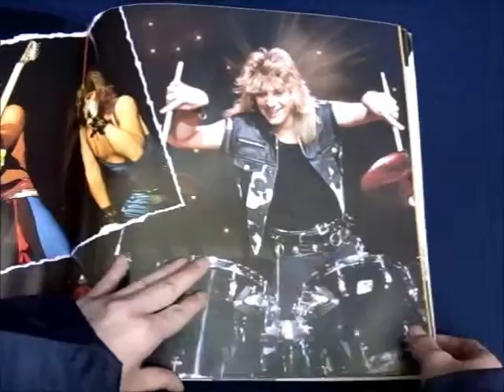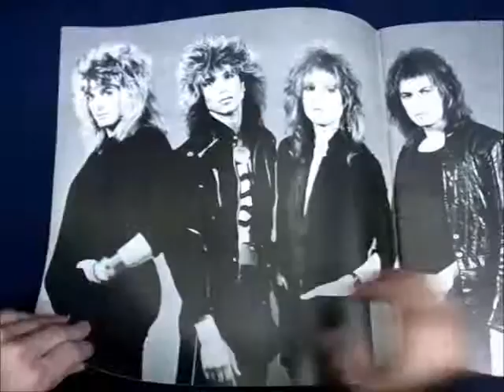マイ ムービー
パンフ